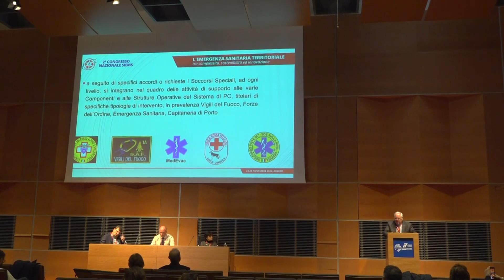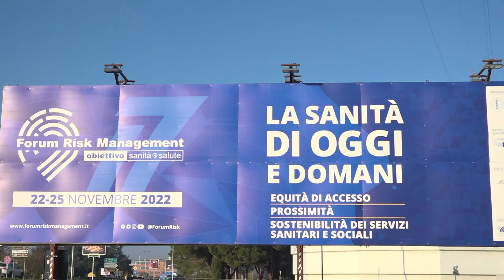SALVARE LE BUONE ABITUDINI PER CONTRASTARE IL COVID 19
Fabrizio Presgliasco e Walter Ricciardi presenti ad Arezzo per il 2° Congresso SIEMS ed il Forum Risk Management in Sanità, per fare il punto sul momento Covid 19 in Italia.